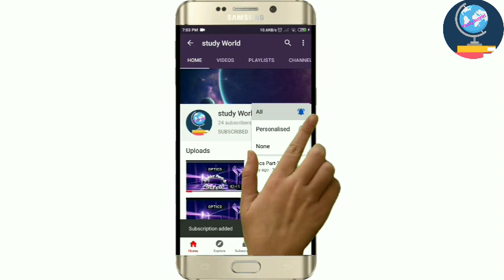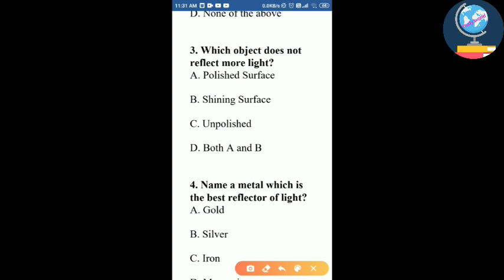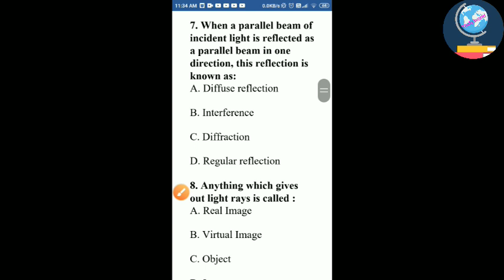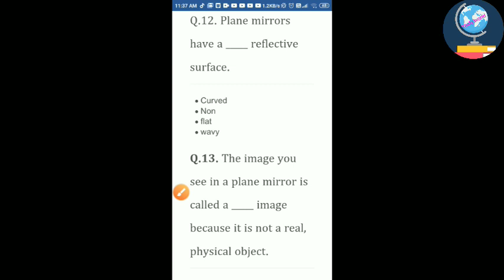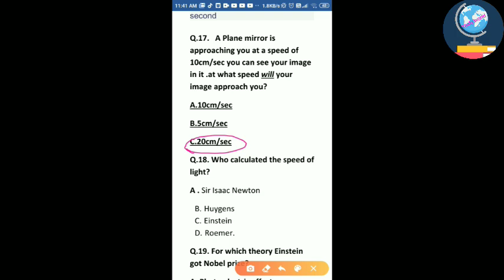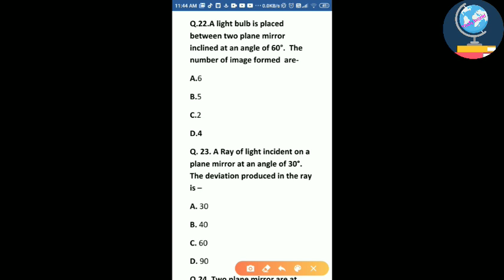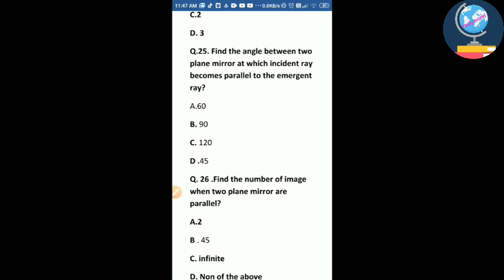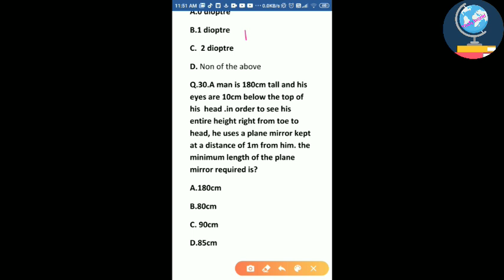Light and plane mirror related MCQ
Object questions